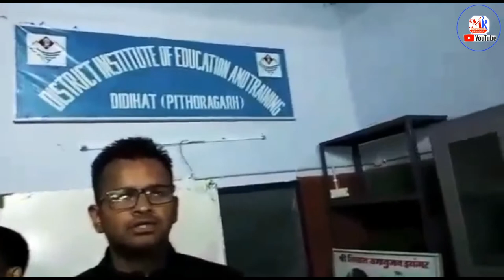मातृ भूमि मेरी देव भूमि मेरी उत्तराखंड|| जिला शिक्षा एवम् प्रशिक्षण संस्थान डीडीहाट पिथौरागढ़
जय देव भूमि उत्तराखंड
बहुत सुन्दर गाना मेरी मातृ भूमि मेरी देव भूमि